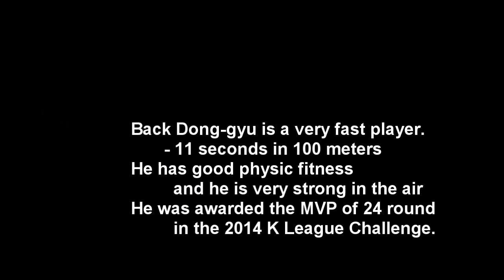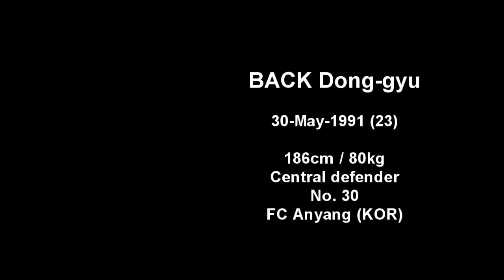BAEK Donggyu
K league Classic Jeju United FC